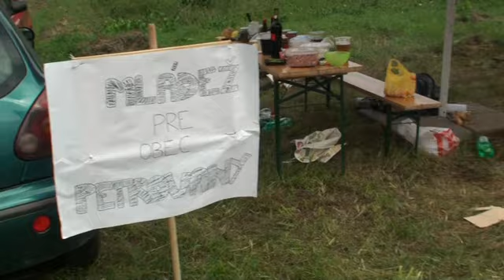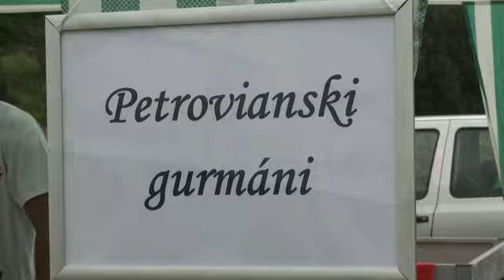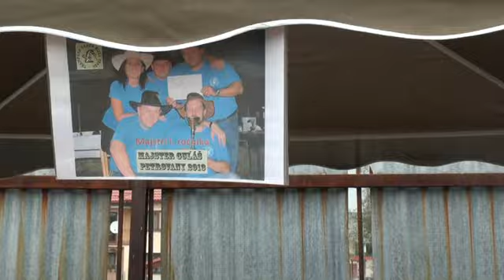Majster guľáš Petrovany 2014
2. ročník vo varení guľašu, v Petrovanoch 2014. Zúčastnilo sa 14 družstiev a vyhrali poľovníci z Petrovan